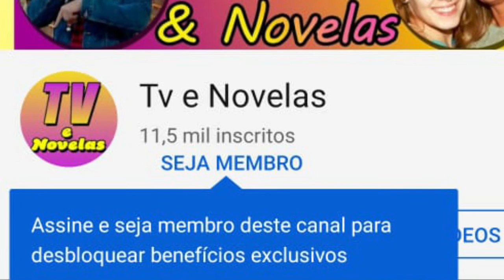Malhação Sonhos, 19/07 Segunda-Feira. Jonny e Vicki juntos! Joaquina se desfaz da luvinha de Alan!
Seja membro deste canal e ganhe benefícios:
Malhação Sonhos Segunda Feira 18/07

João faz brincadeira e sugere que Dandara fique com René.
Dandara muda de assunto e manda para aula.
Pedro comemora as visualizações do clipe.
E estão preocupados pq não está entrando shows.
A substituta de Lucrécia chega para dar aula e
Jeff pergunta sobre a saúde de Lucrécia para Jade, que desconversa.
Bianca está chateada e João pede desculpas    e diz que se Duca não acreditou ele é um tremendo bundão...
Bianca diz que só fará as pazes com ele quando
 João conquistar Vicky.
Nando se oferece para falar com Delma sobre as notas de Pedro.
Vicki pergunta a Sol se ela gosta mesmo de Jonny?
Sol diz e quem não é?
Bianca arruma o perfil de Jonny.
E ninguém entende e não acreditam que Bianca trocou Duca por João.
João manda mensagem no privado para Vicki, sendo que Bianca apaga e reescreve convidando Vicki para jantar com Jonny.
Sol diz que a vida dela está parecendo uma novela, Duca está saindo todo arrumado e Sol e Dalva diz que ele e bonito mais e muito certinho que chega a ser insuportável.
 Jade fica encantada com o local a que Cobra quer levá-la.
Jade diz que não pode e não quer mentir para sua mãe.
Jade diz que está difícil de entender Cobra.
 Duca vai a casa de Bianca pedir desculpas diz que vai mudar e eles fazem as pazes.
Pedro está cantando e Tomtom coloca um fone,  e João chega comemorando que Vicki aceitou sair com ele.
Karina chega e Bianca diz que Duca pediu desculpas por ser certinho.
Bianca recebe uma mensagem de João falando que Vicki aceitou  jantar com Jonny.
Bianca diz a Pedro que está indo para lá.
Delma faz um bolo que era receita de Marcelo e Dandara diz que tbm está enrolada pois Renê quer tentar a família que não teve e que ela não consegue esquecer Gael.
E que João está torcendo pelo pai e a mãe juntos...
Bianca coloca um ponto para João não fazer nada de errado...
Pedro e Tomtom pedem ajuda a Marcelo.
 Joaquina está cantando e investindo em Gael e diz falas de Rock Balboa, Gael diz que não quer nada com ela e que tem idade para ser seu pai,
Gael diz que gosta da Dandara...
Joaquina grita ela já me tirou o Renê...
Gael fica enlouquecido com Joaquina cantando.
João está nervoso com o jantar.
Bianca diz tudo o que Jonny tem que fazer no ponto...
Marcelo não quer ajudar e Tomtom pede por favor...
Marcelo consegue fazer sua parte no plano...
Pedro diz ao pai que história é essa de p de sempre?
Joaquina fala com a luvinha, e lembra do dia que encontrou e diz que um amuleto e para dar sorte...
E diz será que era para outra pessoa ter lhe encontrado???
Siga seu destino Adeus e
 atira na praça a luva de Alan com o pendrive contendo o dossiê sobre a Khan.
Duca e Karina treinam na academia.
Bianca manda Jonny repetir tudo que ela falar...
Assim ele faz e Vicki cai...
E eles vibram...
Jonny diz que ela parece com uma atriz e Vicki dá encima de Jonny.
Pedro comemora com É Tetra...
Jade chega em casa e leva um dvd para animar a mãe que está chorando e muito para baixo.
Jade diz que no próximo teste ela vai passar.
 Jeff visita Lucrécia.
Karina e Fica estão treinando e ele conta sobre a armação de Jonny, para impressionar Vicki, Karina não curte muito...
Marcelo leva o jantar...
E Pedro se desespera pois no perfil diz que Jonny e vegetatiano.
Karina chega e atrapalha tudo, quer saber kd Pedro e Bianca.
E o trio da armação se desespera.